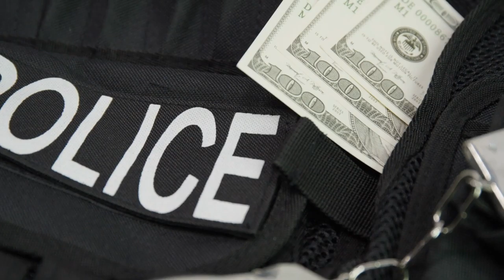police bribes cash in the pocket of an officer baf4c5vo D